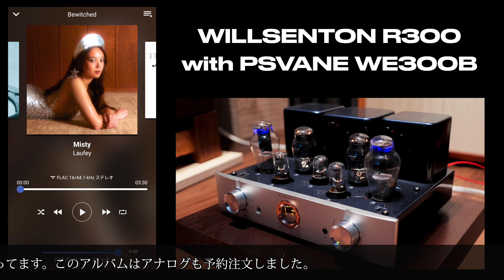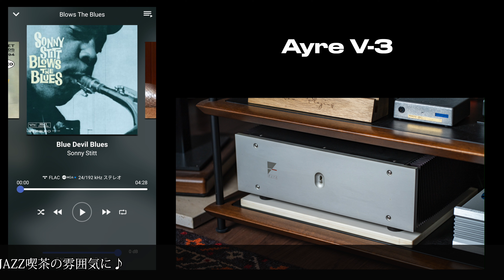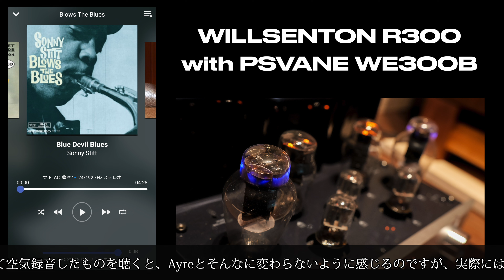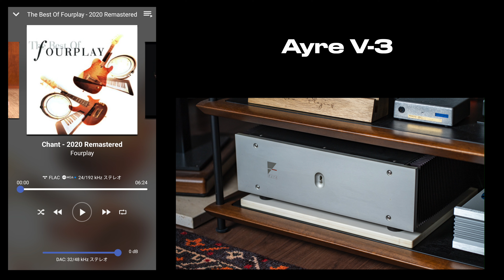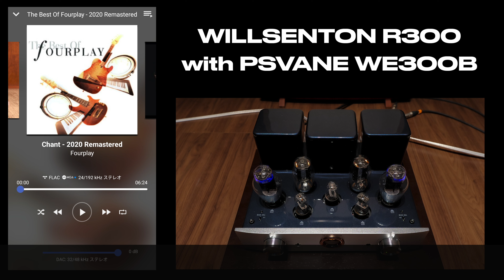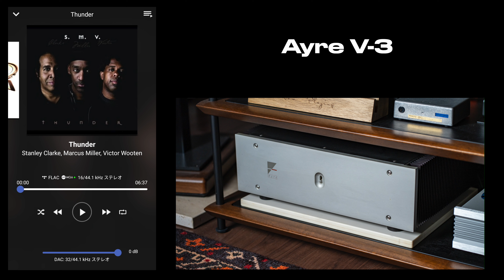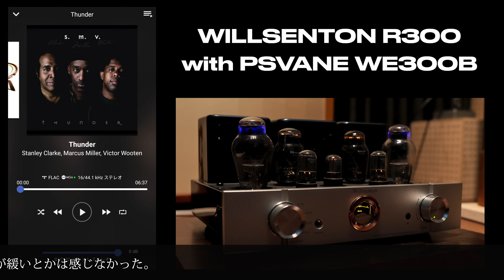【比較試聴】PSVANE WE300Bの真空管アンプ VS Ayre V-3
→【真空管アンプ】PSVANE "WE"300BでJBL4343を鳴らした結果・・・!!

◼︎予約注文したレコード
Laufey「BEWITCHED」

◼︎TASCAM タスカム Portacapture X8 リニアPCMレコーター

■使用音源
・Artlist